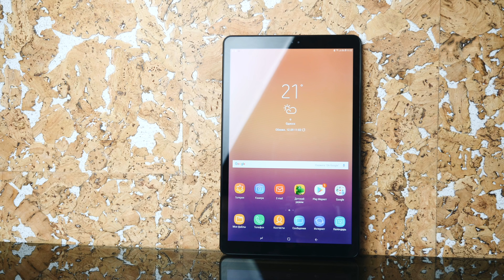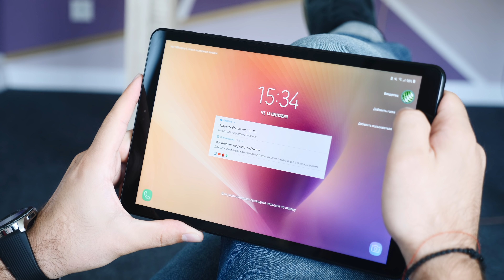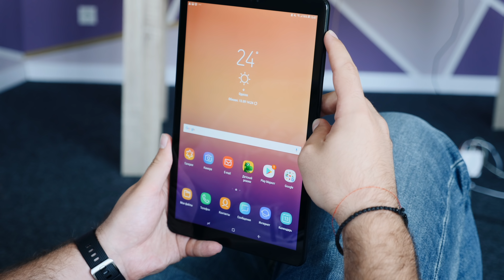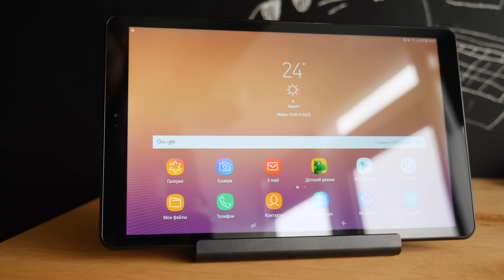Обзор Samsung Tab A 2018! Идеальный планшет для дома.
Мы протестировали новый семейный планшет Samsung Tab A 2018 и делимся впечатлениями!

В этом видео представлен обзор планшета Samsung Galaxy Tab A 2018 года. Он стал новым “семейным” представителем прославленной галактической линейки.
Корпус пластиковый, с тактильно приятным покрытием soft touch. Слева находятся коннекторы для чехла-клавиатуры, которая превращает Аndroid tablet в удобное офисное устройство.
Samsung Tab A оснащен 4мя динамиками, расположенными парами. Поддерживается технология Dolby Atmos. Звук объемный и громкий, что позволяет наслаждаться фильмами и играть без наушников.
Диагональ дисплея - 10,5 дюймов, разрешение - 1920x1200. Благодаря тонким рамкам модель не кажется громоздкой. Цвета сочные и реалистичные, углы обзора максимальные.
Новый планшет Самсунг работает на Android 8.1 с фирменной оболочкой. Многопользовательский режим позволяет организовать личный доступ всем членам семьи. У каждого аккаунта - свой набор приложений.
Аппаратная платформа основана на Snapdragon 450 с 8ю ядрами. Мощности хватает для любых программ и игр при средних либо низких настройках. Узнать больше о возможностях, автономности, комплектации можно, изучив обзор Галакси Таб А.